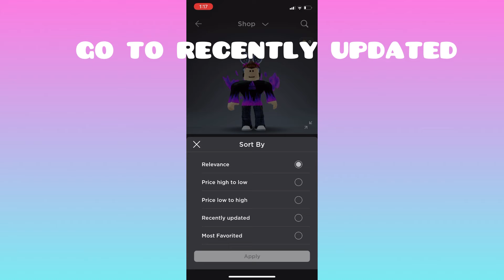HOW TO GET MECH WINGS FOR FREE!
Get it yall